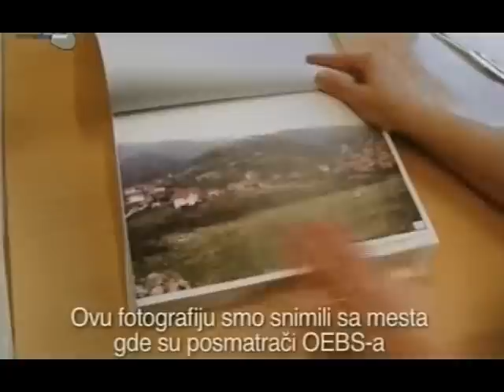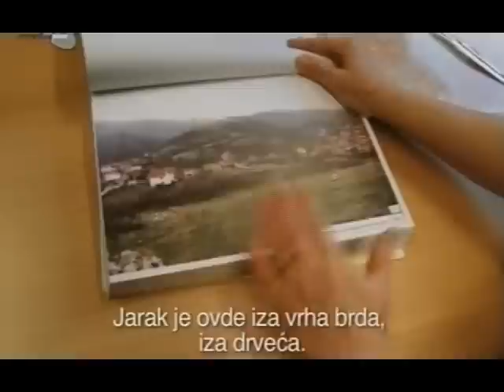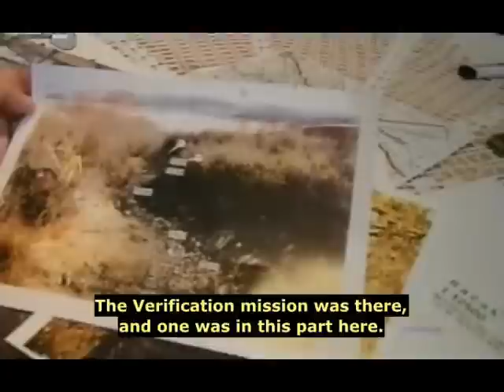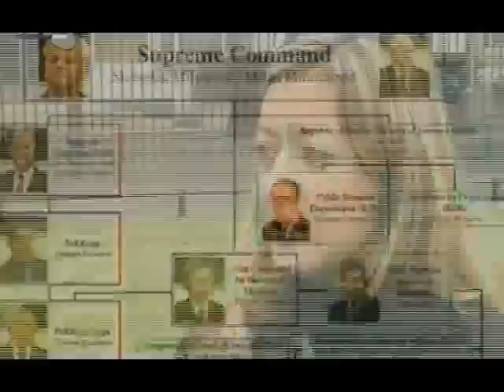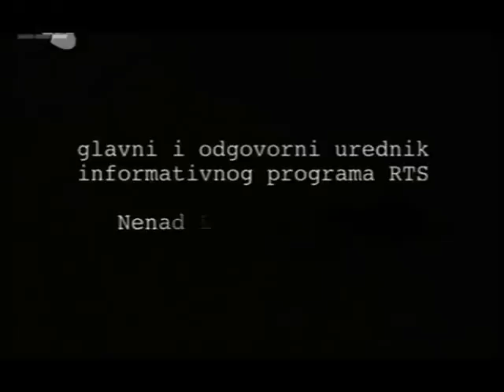Truth and Lies of Racak 7/7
Racak massacre hoax was the trigger event prior to NATO bombing of Serbia and invasion of Kosovo. The media started preparing the public doctoring the favorable opinion on the war. As in 1992 and 1995, the demonization of Serbs worked